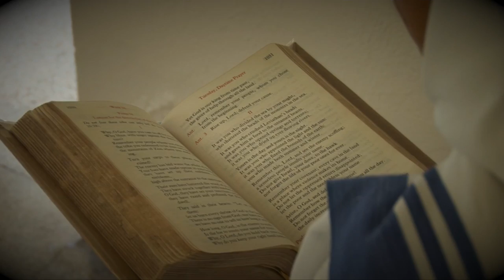Reflexiones para Navidad - Enfermos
Licencia CC 4.0 (BY)(NC)
La dedicación de misioneros y profesionales de la salud ha hecho un cambio en la vida de cientos de personas pobres y enfermas.